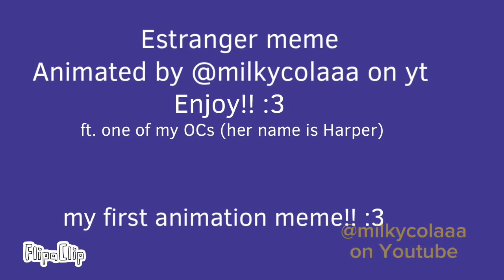Estranger Animation Meme | ft. My OC, Harper! | My First Animation Meme!!! Enjoy! :D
Animation Software: Flipaclip
Art App(for thumbnail): IbispaintX
Character/OC: Harper (my OC)

My first ever animation meme!! Enjoyy! I worked really hard :]